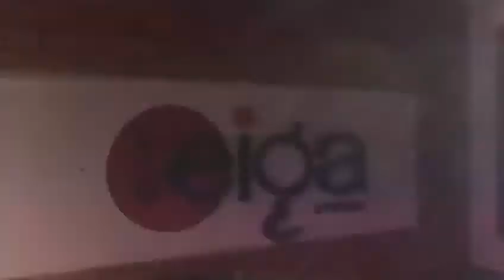Nasu cover Retak by Ella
awak dengar suara je tau, jangan tengok video nya😜🤣

📹 by @eiga.equipment.rental @wanshahgallery studio